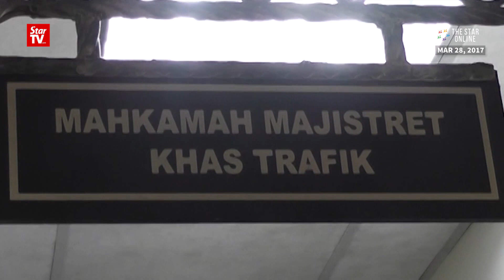Driver in Johor cycling tragedy turns to crowdfunding to pay legal fees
A 22-year-old saleswoman, who was charged with dangerous and reckless driving which claimed the lives of eight cyclists in Johor Baru on Feb 18, turned to crowdfunding on Friday to pay her legal fees.